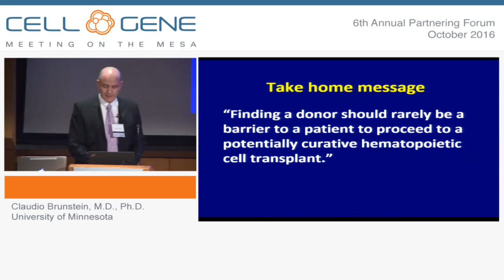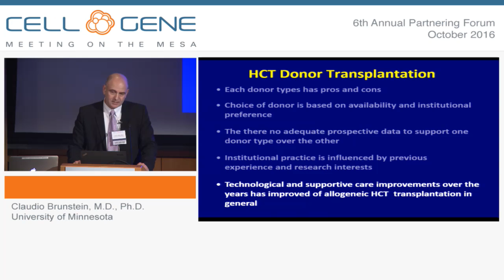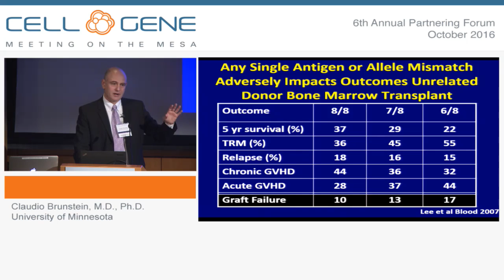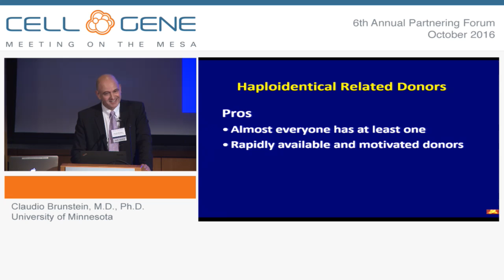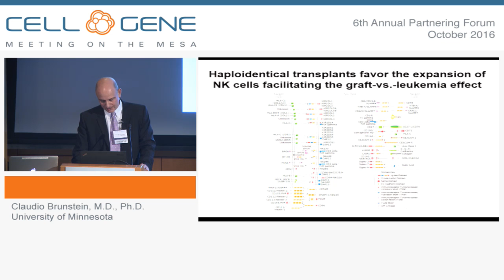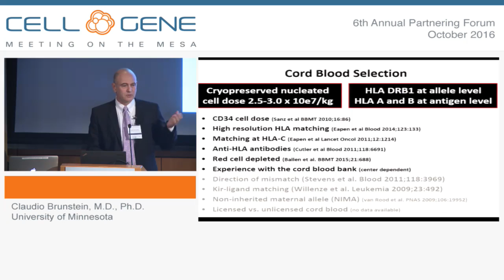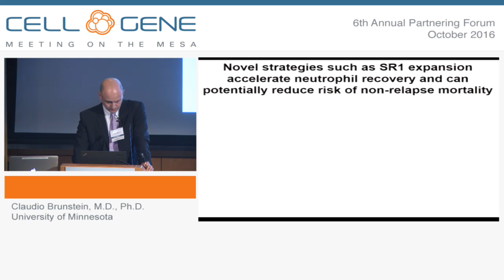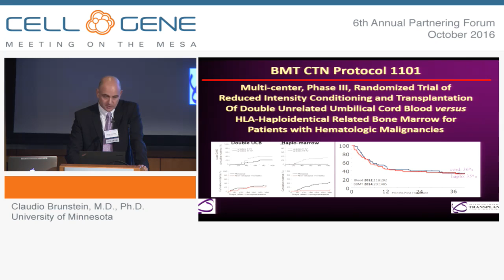Cell Therapy for Hematopoietic Disorders and Beyond - Claudio Brunstein, University of Minnesota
Cell Therapy for Hematopoietic Disorders and Beyond
Speaker: Claudio Brunstein, M.D., Ph.D., Associate Professor of Medicine, Division of Hematology, Oncology and Transplantation, University of Minnesota